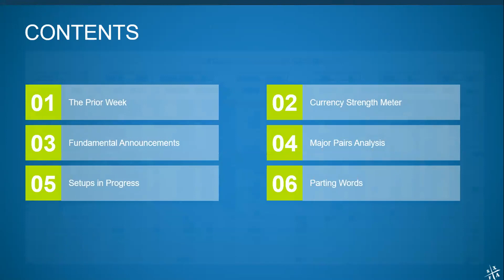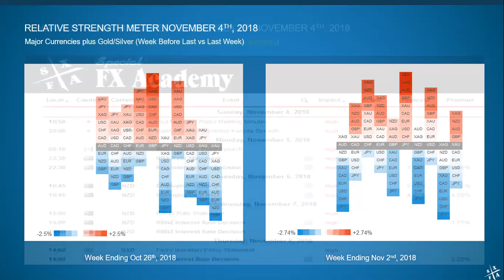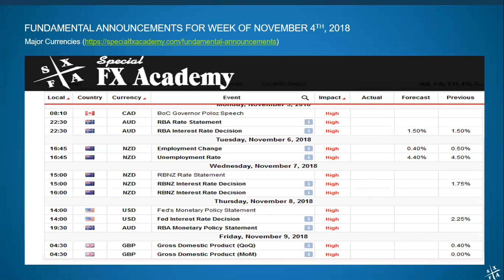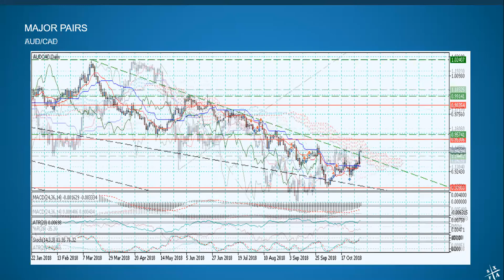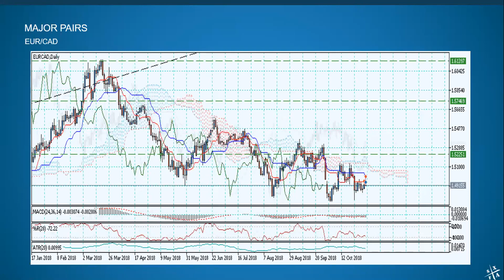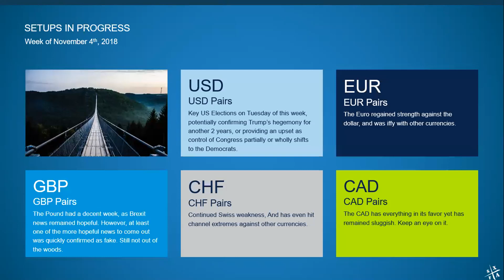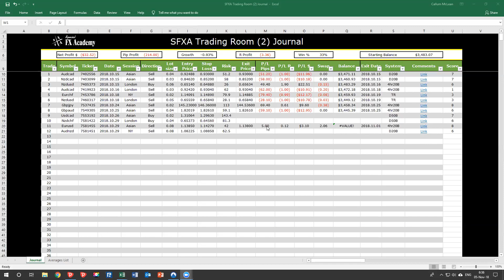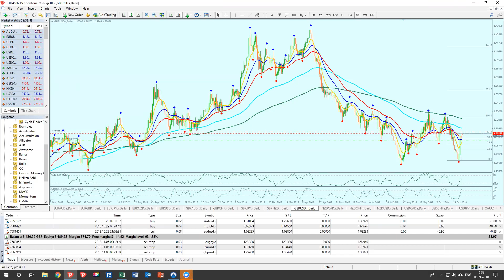SFXA Forex Trading Room - November 4, 2018 - Start of Week Overview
Our start of the week scan of the Forex Market to see what's hot and what's not for the coming week. We also review the prior week's trading results. This is part of Special FX Academy's subscription/membership Forex Trading Room that meets twice daily during the week to trade live. The Weekly Outlook is posted each Sunday for the general public, the trading sessions throughout the week are private for paid members only. or under Services from the home page.